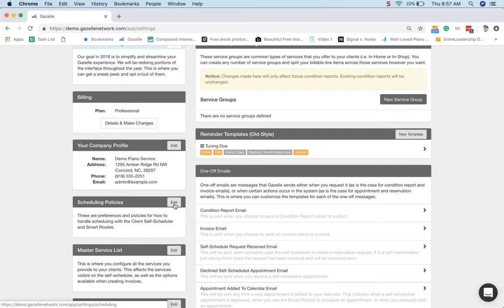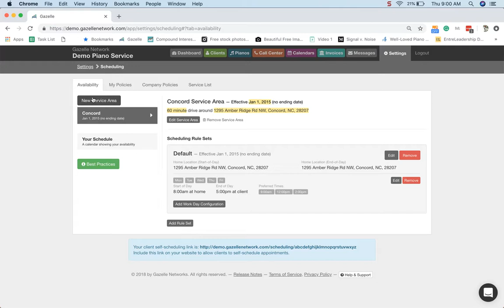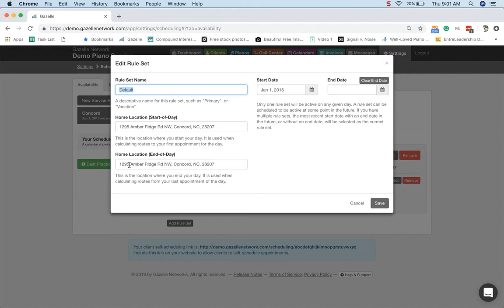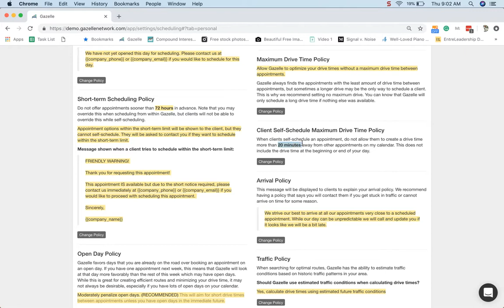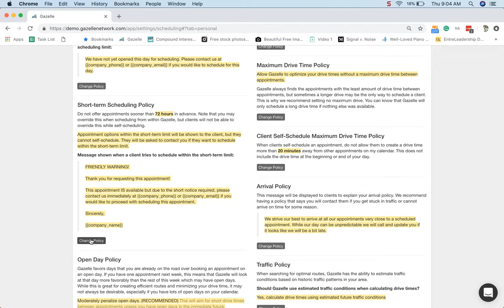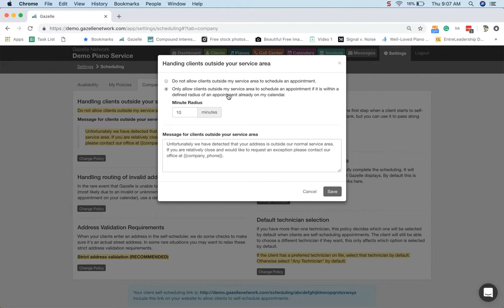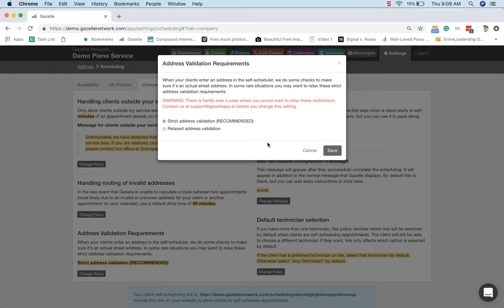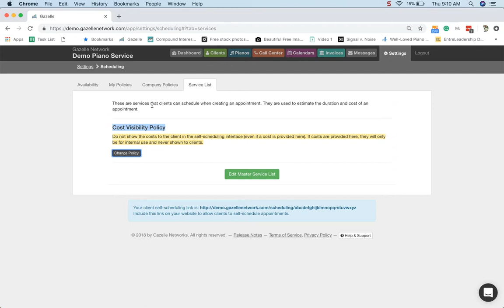Editing Scheduling Rules